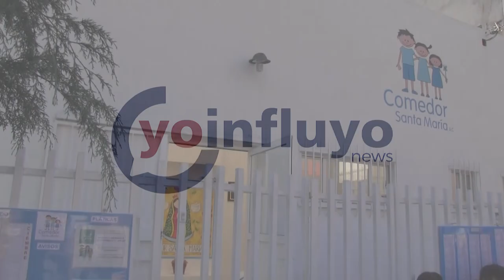El mejor regalo es el amor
Año con año, los duendes de Fundación CMR cumplen los deseos de niños de escasos recursos y más allá de darles regalos materiales los llenan de amor.